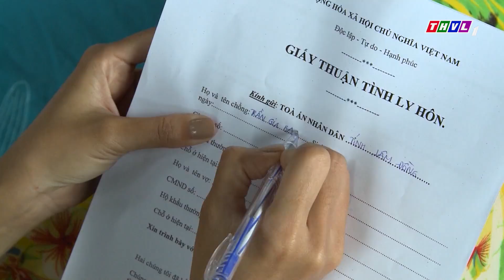THVL | Chỉ là ảo ảnh - Tập 13[1]: Hân tự hỏi việc cô hành hạ Bảo liệu có sai hay không?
Với câu chuyện đầy kịch tính trên bối cảnh một câu chuyện tình lãng mạng ửi gắm thông điệp đề cao sự thủy chung trong tình yêu, bộ phim truyện Việt Nam Chỉ Là Ảo Ảnh có sự tham gia của Khương Thịnh, Thùy Trang, Thanh Trúc, Hòa Hiệp, Thân Thúy Hà, Huy Cường… Phim được phát sóng lúc 20h từ thứ Hai đến thứ Sáu hàng tuần trên THVL1. Bắt đầu từ 24/08/2017.